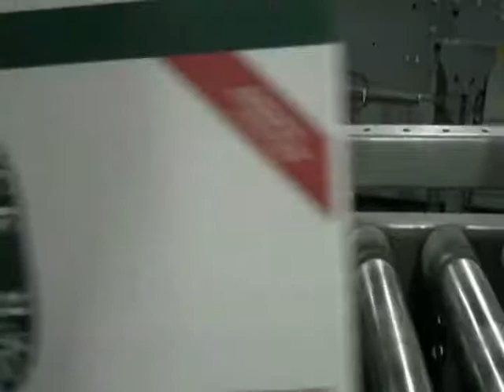Woodchuck Hard Cider Limited Release Fall Cider 2010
Woodchuck Fall Cider has a complex and elegant character, giving the cider a unique taste and special aroma not found in any other hard cider. This handcrafted cider begins with an attractive cinnamon, nutmeg bouquet, and balances out the taste with a hint of American white oak. The savory finish makes Woodchuck Fall Cider the perfect beverage for a crisp, autumn day.